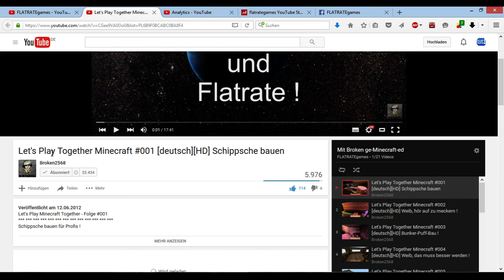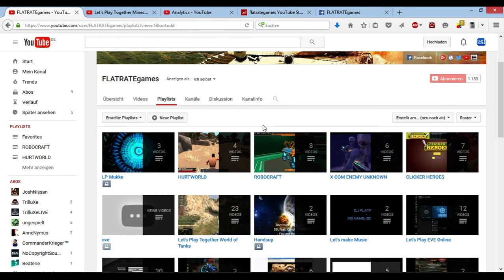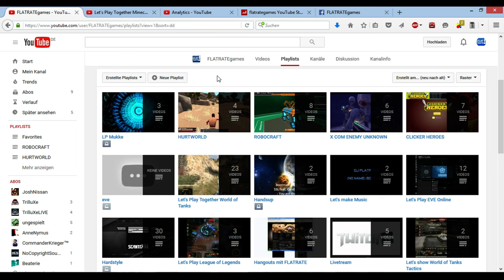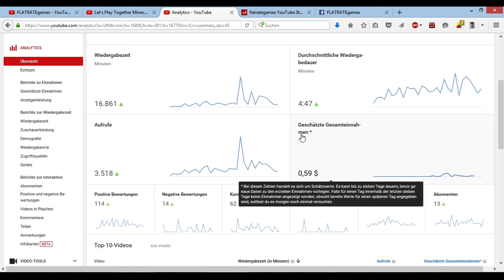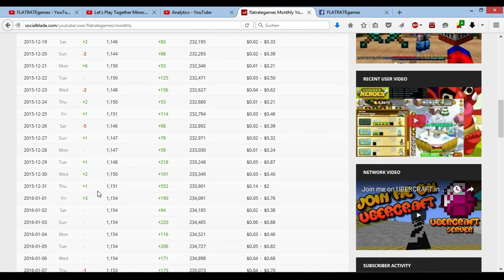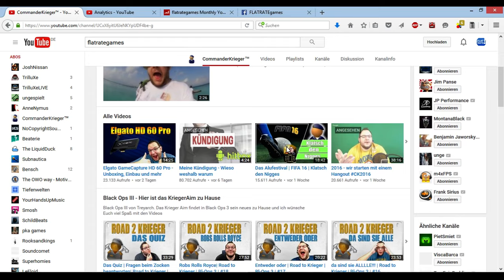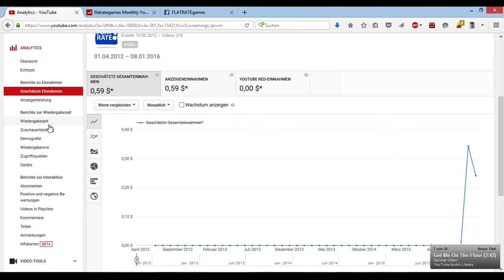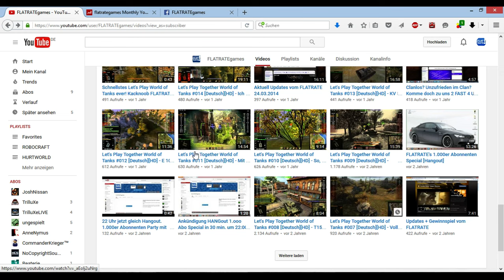Updatevideo im neuen Jahr -Was passiert ist und was passieren wird